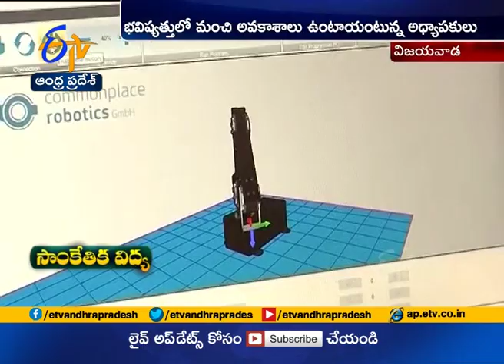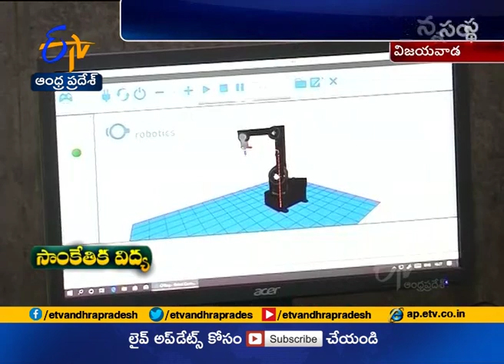APSSSDC-ECM Convergence Training Centers | Provide Quality Training in Applied Robot Control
APSSSDC-ECM Convergence Training Centers | Provide Quality Training in Applied Robot Control | at Vijayawada